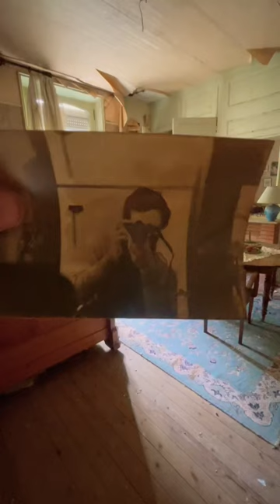Exploring a abandoned château in france… full video up soon